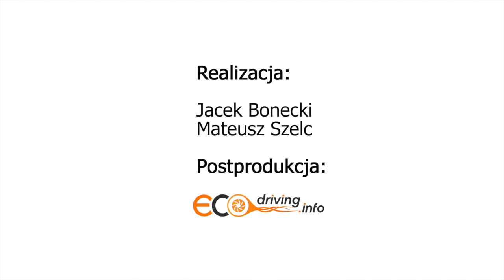R-SIX Team - po I etapie Africa Eco Race 2018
Jarek Kazberuk i Albert Gryszczuk dzielą się wrażeniami po I etapie Africa Eco Race 2018